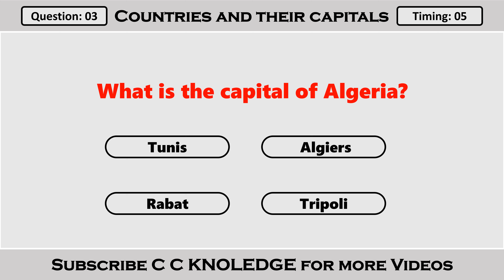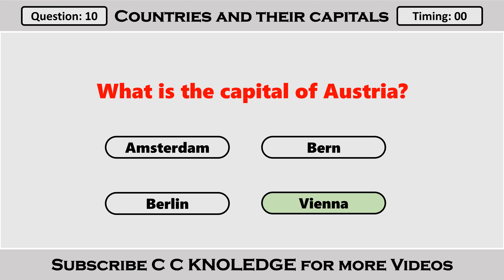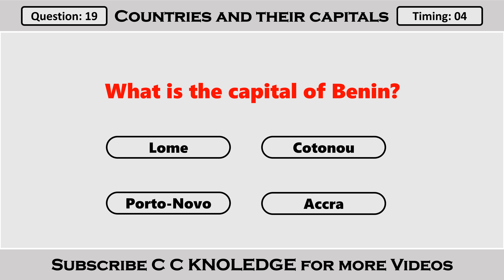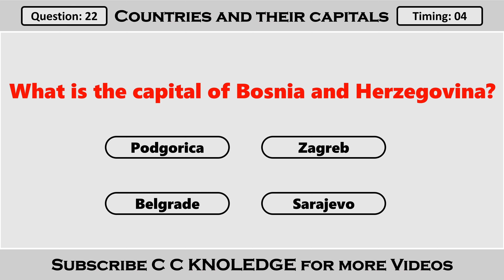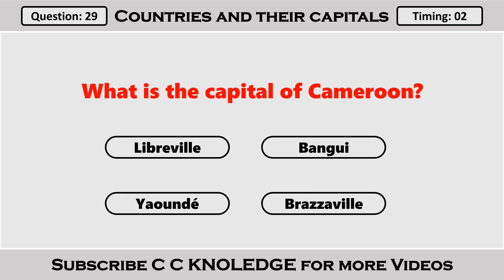Countries & Their Capitals Quiz | All about Countries and Capitals | General Knowledge Quiz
Top 30 Countries and their Capitals |Country and Capital Names| All About Countries & their Capitals
How to Memorize Country and Capital Names Easily
Hey Guys,
KPK Police Etea Mcqs for Constable | Important MCQs for General knowledge | Police Past Paper Etea C C KNOWLEDGE